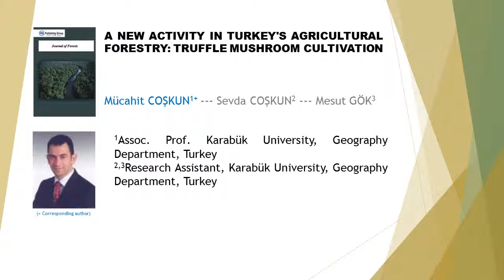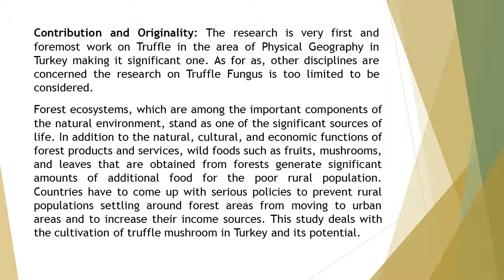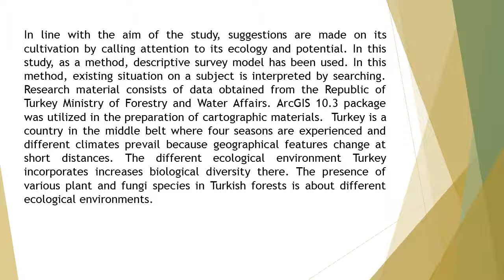A New Activity in Turkey's Agricultural Forestry Truffle Mushroom Cultivation JF 41 1 7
A New Activity in Turkey's Agricultural Forestry Truffle Mushroom Cultivation